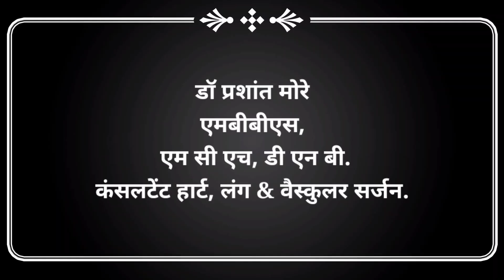Great Good News ! Corona Vaccine Update | Corona Vaccine Update in Hindi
Stethoscope link
स्टेथोस्कोप लिंक

1 दिन में कितना पानी और कैसे पीना चाहिए?

& Vascular Surgeon.

The medical information on this channel is provided as information resource only. Information on this channel is not to be used or relied on for any diagnostic or treatment purposes.This channel does not warrant the performance, effectiveness or applicability of any sites listed or linked to in any Video Content.This information is not intended to be patient education,does not create any patient-physician relationship and should not be used as a substitute for professional diagnosis and treatment. Please consult your health care provider before making any healthcare decisions or guiding about specific medical condition. Dr. Prashant More shall not have any liability for any damage,loss, injury or liability whatsoever suffered as a result of your reliance
on the information contained in this channel